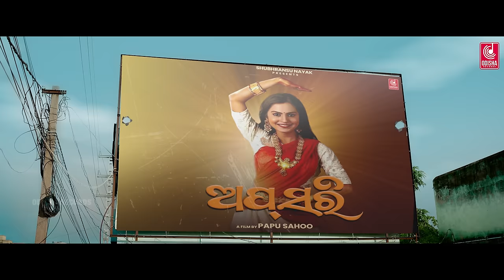Jhipi Jhipi Meghare | Full Video | Joydev, Manmay, Pralu, Nilakhi | Humane Sagar | Papu Sahoo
Watch New Official Full Video Song Jhipi Jhipi Meghare, The New Video Odia Song Staring Joydev, Manmay, Pralaya, Nilakhi, This Odia Video Directed By Papu Sahoo, Sung By Humane Sagar...

Credits:
✽ Song: Jhipi Jhipi Meghare

✽ Singer: Humane Sagar

✽ Cast: Joydev Roul, Manmay Dey, Pralu, Nilakhi Patra & Others

✽ Director: Papu Sahoo

✽ Lyrics: Puspak Parida

✽ Arranger: Anshu

✽ DOP: Divyalok

✽ Ass. DOP: Bk Sumanta & Rock Chinu

✽ Choreography: D Deepak

✽ Art: Santosh Barada

✽ Makeup & Hair: Manas Gil Gil

✽ Poster: RN Dash

✽ Production Manager: Team OSR

✽ Production Head: Sujan

✽ Edit/DI: Papu Sahoo (OSR Production)

✽ Recorded At: Smruti Studio, BBSR

✽ Mixing By: Smruti Ranjan

✽ Banner: Odisha Records

✽ Producer: Shubhransu Nayak

✽ Music Label: Odisha Records

Special Thanks To Pankaj Kanhu & Tuna Tea Stall